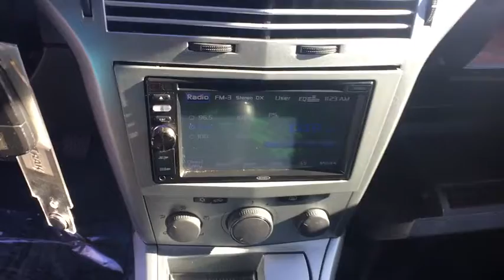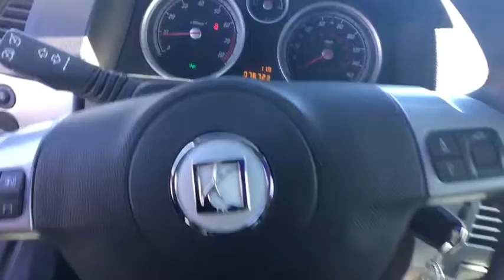2008 Saturn Astra Northern Nevada, Reno, Lake Tahoe, Carson City, Roseville, NV 85038029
Used 2008 Saturn Astra available at Lithia Subaru of Reno in Northern Nevada. Servicing the Reno, Lake Tahoe, Carson City, and Roseville, NV area.
2008 Saturn Astra 3dr HB XR - Stock#: 85038029 - VIN#: W08AT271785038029

FUEL EFFICIENT 32 MPG Hwy/24 MPG City! XR trim. Edmunds Consumers Top Rated Coupe Under $25000 Aluminum Wheels CD Player Onboard Communications System ENGINE 1.8L VARIABLE VALVE TIMING DO... TRANSMISSION 5-SPEED MANUAL SEE MORE! KEY FEATURES INCLUDE: CD Player Onboard Communications System Aluminum Wheels. MP3 Player Keyless Entry Steering Wheel Controls Heated Mirrors Electronic Stability Control. OPTION PACKAGES: AUDIO SYSTEM FEATURE PREMIUM 7-SPEAKER SYSTEM with 7-band equalizer TRANSMISSION 5-SPEED MANUAL (STD) ENGINE 1.8L VARIABLE VALVE TIMING DOHC 4-CYLINDER (138 hp [102.9 kW] @ 6300 rpm 125 lb-ft of torque [168.8 N-m] @ 3800 rpm) (STD). Saturn XR with BLACK SAPPHIRE exterior and SEAT TRIM interior features a 4 Cylinder Engine with 138 HP at 6300 RPM*. EXPERTS REPORT: Edmunds Consumers Top Rated Coupe Under $25000. Edmunds.coms review says The cabin is the Astras strongest point with the slam of the driver door alone feeling more substantial than that of some midrange Mercedes models.. Great Gas Mileage: 32 MPG Hwy. WHO WE ARE: At Lithia Reno Subaru youll get a great vehicle at a great price with the experience and dedication of our team behind you throughout the purchasing process and the duration of your ownership of your Subaru automobile. Our service to you does not end at the sale. Call us anytime with questions. Our entire team at Lithia Reno Subaru is here to help. If youre looking to purchase from a dealership dedicated to its customers come by Lithia Reno Subaru and experience our service for yourself! Price does not include $449 Dealer doc fee taxes and license fees. Price contains all applicable dealer incentives and non-limited factory rebates. You may qualify for additional rebates; see dealer for details.